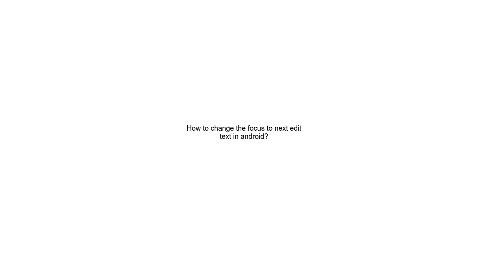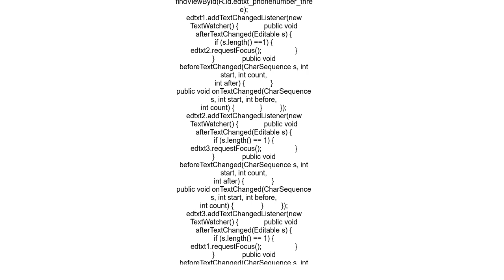How to change the focus to next edit text in android